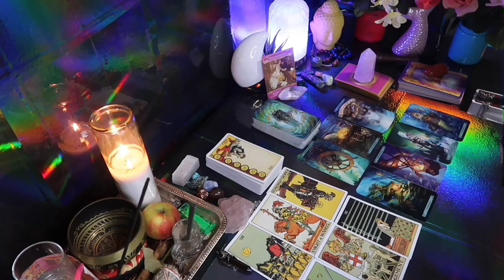SCORPIO:🦂 "BE PREPARED TO BE EXCITED & SHOCKED AT THE SAME TIME"💗🤯JANUARY 2024 LOVE TAROT 😍🔥🤩